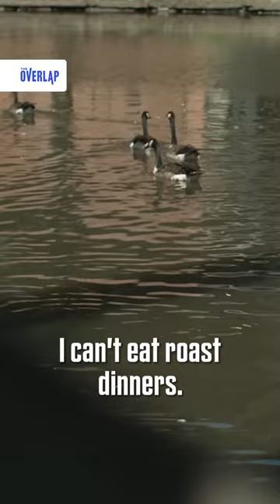Super Sunday Roast Dinner Analysis 🤣 | Overlap